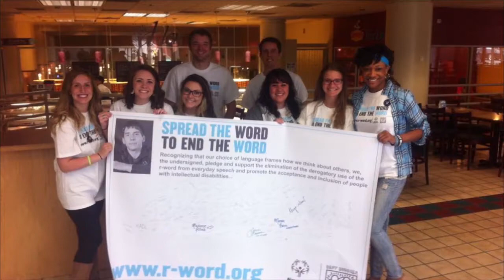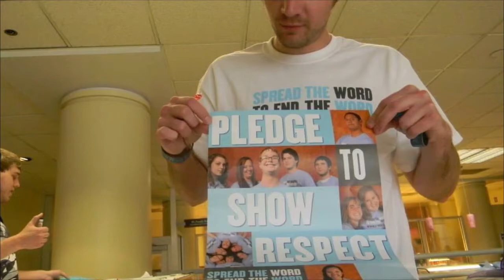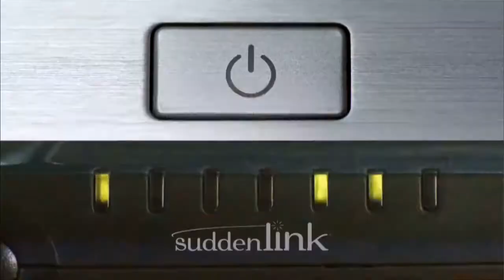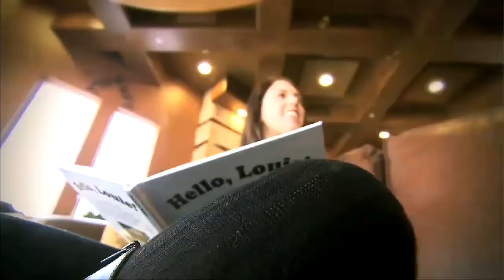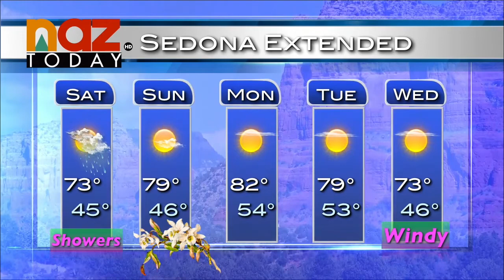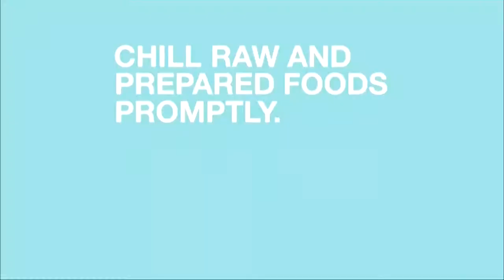NAZ Today Newscast - April 18, 2014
April 18, 2014 - NAZ Today has another segment of the Pet of the Week.  This week's pet is from the Coconino Humane Association.  NAU is hosting an eco-friendly fashion show.